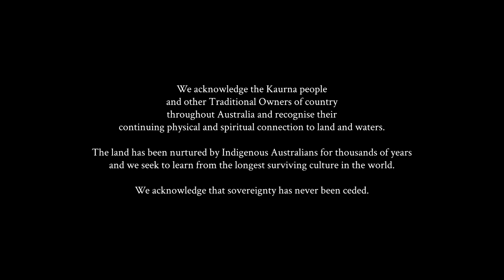Spring Rebellion Block Party - On The Ground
Footage compilation from our Spring Rebellion Block Party.

Video edited by Kyle O (Instagram @kyle.j.opie)